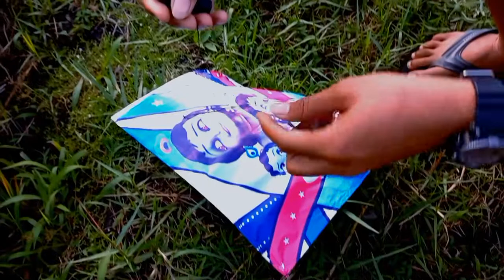PERTARUNGAN LAYANG-LAYANG KERTAS KODOKAN !!! MENGERIKAN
Langsung tonton video ini tanpa skip, stay tune !!!
Terimakasih .